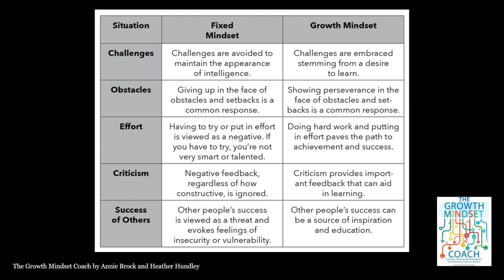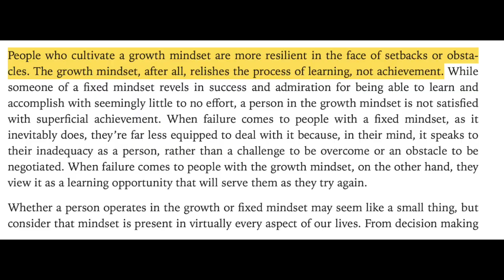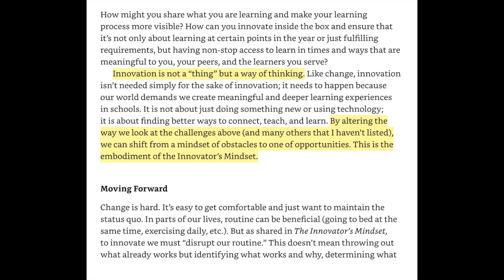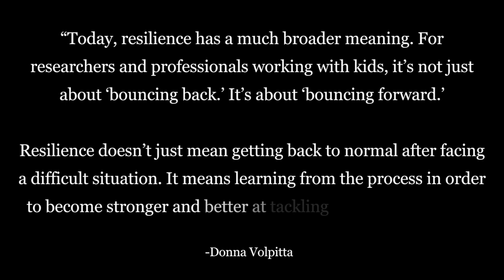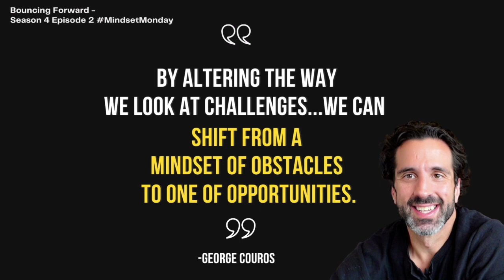Resiliency and Bouncing Forward: MindsetMonday Season 4 EP2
“The Innovator’s mindset can be defined as the belief that the abilities, intelligence, and talents are developed so that they lead to the creation of new and better ideas. ” - Excerpt From The Innovator's Mindset, George Couros

Couros begins this second episode of Mindset Monday with a brief reflection on last week’s episode about effort. This week, Couros focuses on obstacles. Throughout this episode of Mindset Monday, Couros shares ways he has “bounced forward.”

Quotes:

“People who cultivate a growth mindset are more resilient in the face of setbacks or obstacles. The growth mindset, after all, relishes the process of learning, not achievement” - The Growth Mindset Coach, Annie Brock & Heather Hundley

“By altering the way we look at the challenges above (and many others that I haven’t listed), we can shift from a mindset of obstacles to one of opportunities. This is the embodiment of the Innovator’s Mindset.” - Couros, George; Novak, Katie, Innovate Inside the Box: Empowering Learners Through UDL and the Innovator's Mindset

Resilience doesn’t just mean getting back to normal after facing a difficult situation. It means learning from the process in order to become stronger and better at tackling the next challenge.”- Donna Volpitta

Links:

The Growth Mindset Coach (book on Amazon)

The Innovator’s Mindset (book on Amazon)

Innovate Inside the Box